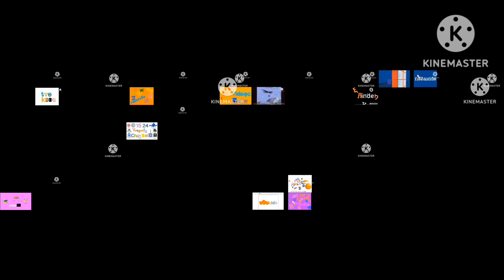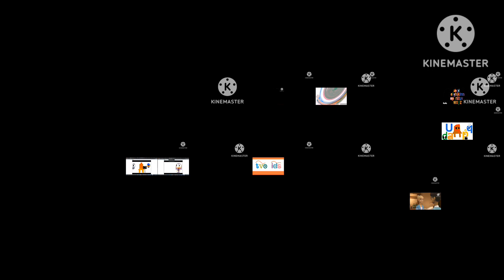tvokids up to faster ultimaticparison 3